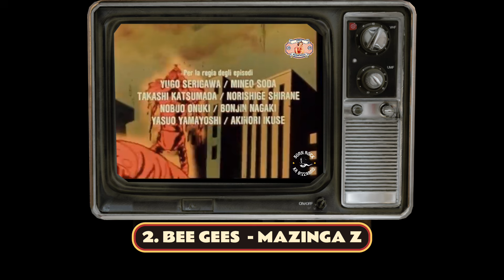17 Sigle di Cartoni Animati anni 80 che non canterai mai più come prima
Queste sono 17 mashup challenge che hanno ottenuto i risultati che vedete.

Potrete ascoltare le sigle dei seguenti cartoni animati giapponesi, ricantati con lo stile dei più grandi artisti italiani ed internazionali.

1. La sigla di "Daltanious", cantata dai The Giornalisti, sull'aria di "Riccione"

2. La sigla di "Mazinga Z "cantata dai Bee Gees, sull'aria di "You Win Again"

3. La sigla di "Occhi di Gatto", cantata dai Ricchi e Poveri, sull'aria di "Mamma Maria"

4. "Bollicine" di Vasco Rossi, sull'aria della sigla de "Il Grande Mazinga"

5. La sigla di "Mila e Shiro", cantata da Adriano Celentano, sull'aria di "Io non so parlar d'amore"

6. La sigla di "C'era una volta Pollon", cantata da Ligabue, sull'aria di "Ho messo via"

7. La sigla di "Occhi di Gatto", cantata dai Ricchi e Poveri, sull'aria di "Mamma Maria"

8. La sigla dei Puffi, "I puffi sanno", cantata da Cesare Cremonini sull'aria di "Poetica"

9. La sigla di "Ransie la strega", cantata da Vasco rossi, sull'aria di "La strega"

10. La sigla di "Magica Emi", cantata da Marilyn Manson, sull'aria di "MTainted love"

11. La sigla de "Il tulipano nero", cantata da Malika Ayane, sull'aria di "Tempesta"

12. La sigla de "I Puffi", cantata d Madonna, sull'aria di "Frozen"

13. La sigla de "Il Grande Mazinga", cantata da Enrico Ruggeri, sull'aria di "Mistero"

14. La sigla di "Forza Sugar", cantata da Alberto Camerini, sull'aria di "Rock and Roll Robot"

15. La sigla di "Nanà Supergirl", cantata dai Cheap Trick, sull'aria di "Surrender"

16. La sigla di "Ken il Guerriero", cantata dai Metallica, sull'aria di "Nothing else matters"

17. La sigla de "Il mago Pancione", cantata dai Decibel, sull'aria di "Contessa"

Accattati Vaffanguru!